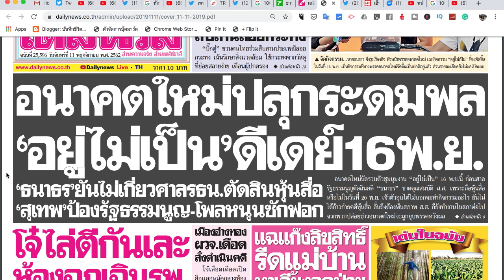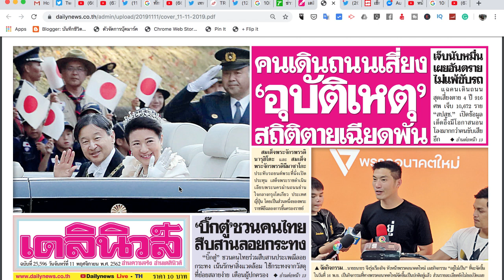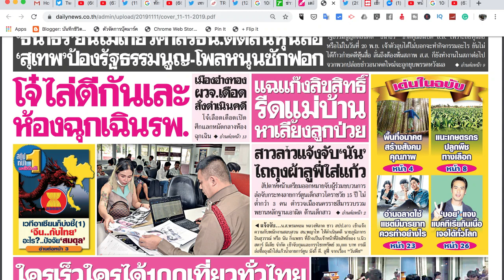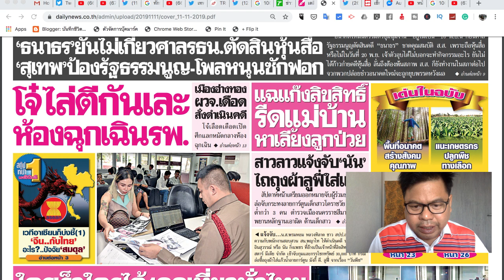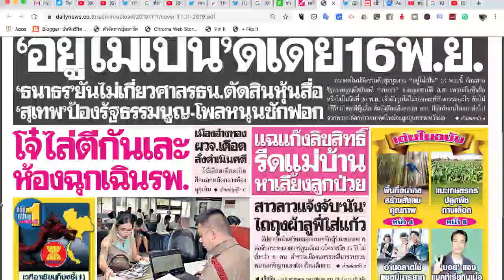ข่าวแรง ธนาธร พรรคอนาคตใหม่ ปลุกระดมพล อยู่ไม่เป็น ดีเดีย์ 16 พ.ย. ขึ้นหน้า1 หนังสือพิมพ์เดลินิวส์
ข่าวแรง ธนาธร จึงรุ่งเรืองกิจ หัวหน้าพรรคอนาคตใหม่ ปลุกระดมพล อยู่ไม่เป็น ดีเดีย์ 16 พ.ย. ขึ้นหน้า1 เดลินิวส์
ขอบคุณ หนังสือพิมพ์เดลินิวส์
จันทร์ 11  พฤศจิกายน 2562